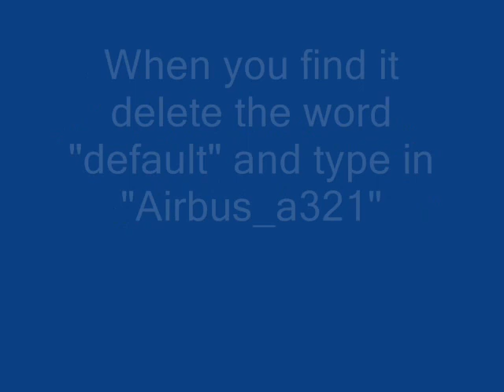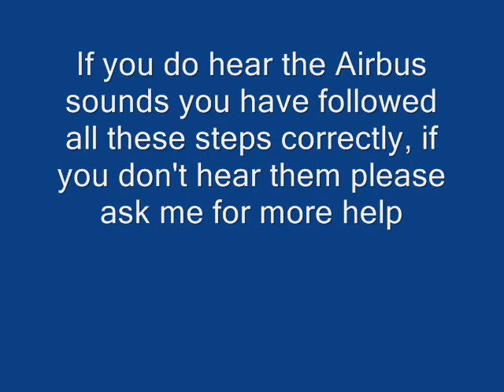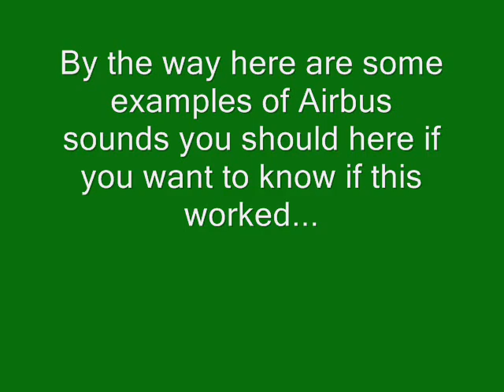FSX-pmSounds/ Airbus Call-outs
This is a tutorial video, showing you how to get the Airbus sounds from the pmSounds package to work. You first have to have pmSounds and FSUIPC4 installed on your computer, the default/ Boeing sounds must be working on FSX before you do this. Anyways watch the video pay close attention because failure to do one of these steps might not allow the Airbus sounds to work or work properly. In case you were wondering what to type in, it is "Airbus_a321" everything inside of the quotes. If you have on how to do a step or need something to be clarified ask me, by the way BusterBunker showed me how to do this so I give credit to him and yeah lol.